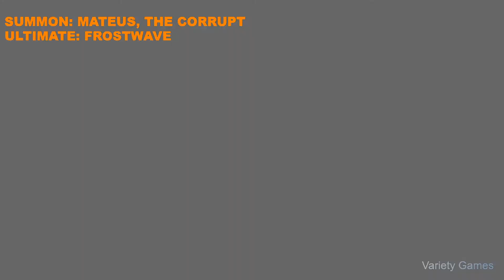Final Fantasy XII The Zodiac Age | All Summons/Espers Ultimate Attacks | (HD) Gameplay